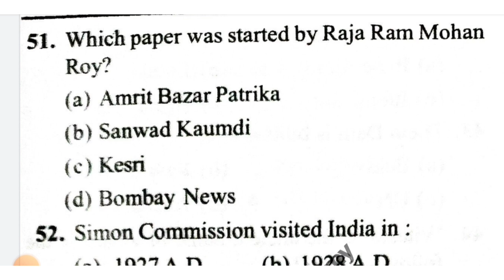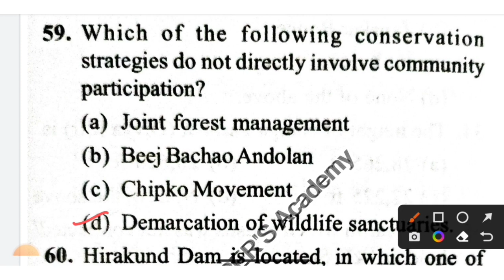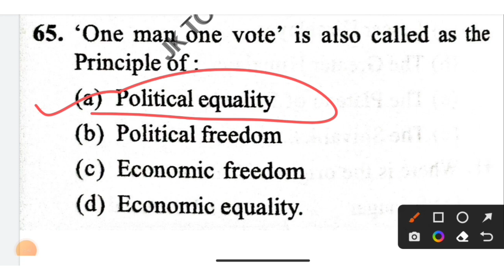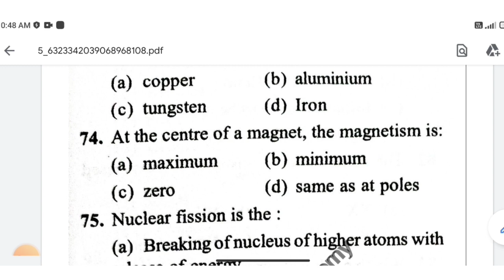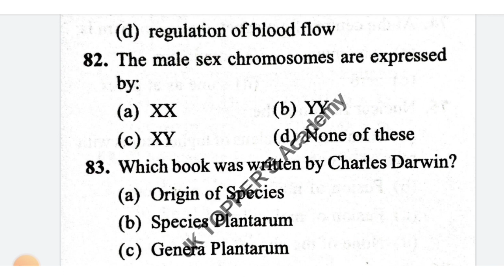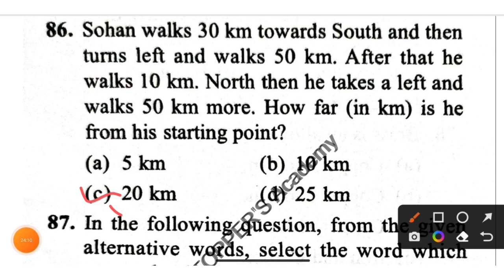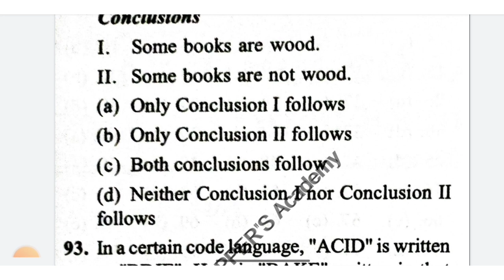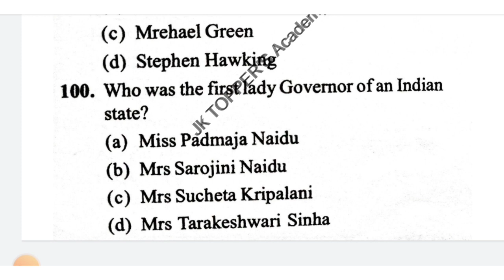JKSSB Wildlife guard most important MCQs for written exam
‎@Jk Toppers Academy

Thanks.